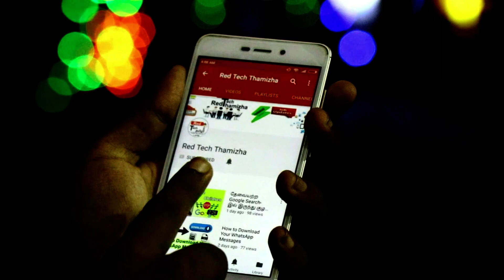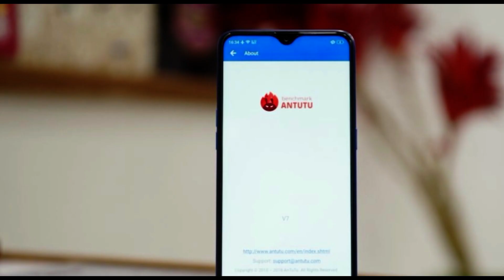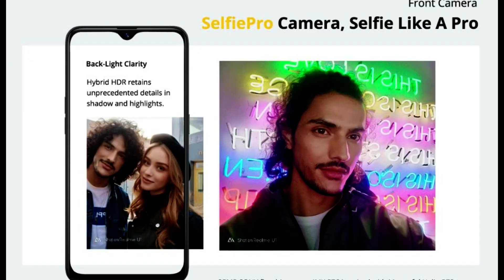Realme U1 Tamil - அசத்தல் விலையில்!! | Realme U1 Specification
Realme u1 price in india - Realme U1 is the  first smartphone to comes with Helio P70 soc. Realme U1 has been launched at a price in India of Rs. 11,999 for the basic variant 3GB RAM and 32GB storage model.